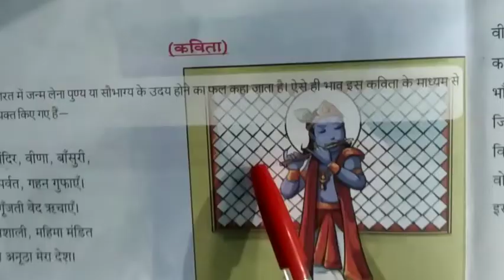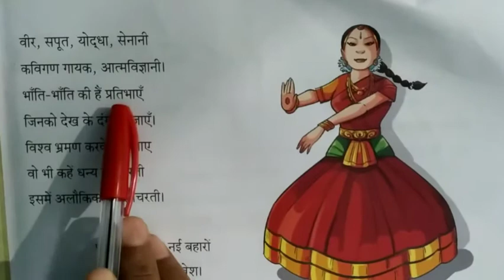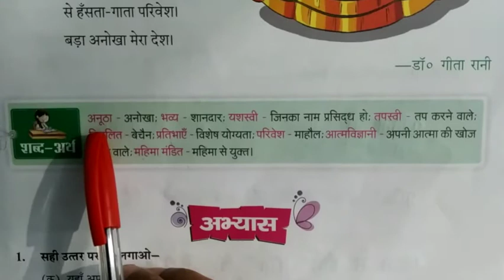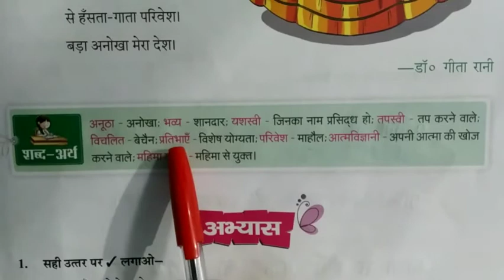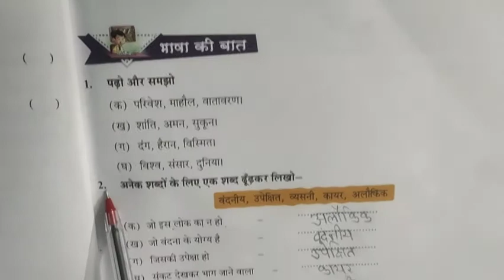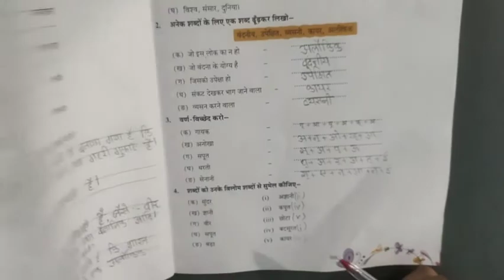Class 5th Hindi Chapter 1 मेरा देश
Class 5th Hindi Chapter 1 मेरा देश. Rainbow Kids Educational series. Best way to learn online in lockdown situations. Very easy tricks to explain. A best way to learn for kids, students, boys, girls, children and also for all age group male, female, parents.

कक्षा ५वीं हिंदी अध्याय १ मेरा देश। इंद्रधनुष बच्चे शैक्षिक श्रृंखला। लॉकडाउन की स्थितियों में ऑनलाइन सीखने का सबसे अच्छा तरीका। समझाने की बहुत आसान तरकीबें। बच्चों, छात्रों, लड़कों, लड़कियों, बच्चों और सभी आयु वर्ग के पुरुष, महिला, माता-पिता के लिए सीखने का सबसे अच्छा तरीका।

kaksha 5veen hindee adhyaay 1 mera desh. indradhanush bachche shaikshik shrrnkhala. lokadaun kee sthitiyon mein onalain seekhane ka sabase achchha tareeka. samajhaane kee bahut aasaan tarakeeben. bachchon, chhaatron, ladakon, ladakiyon, bachchon aur sabhee aayu varg ke purush, mahila, maata-pita ke lie seekhane ka sabase achchha tareeka.